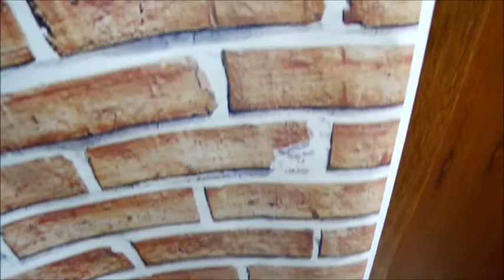DIY Parede com Papel Contact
Decoração simples e suuuuper barata, que deu uma cara nova para o nosso cantinho. Nao gastamos nem 30,00 para fazer. Vale muito a pena pesquisar antes de comprar os materiais.